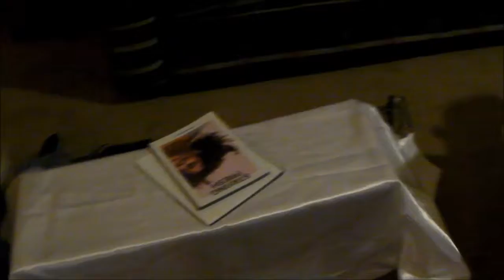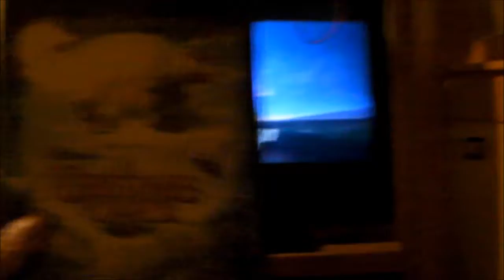Vlogmas Day 5: Got A Couch & VSF Show | Callie Curiosity